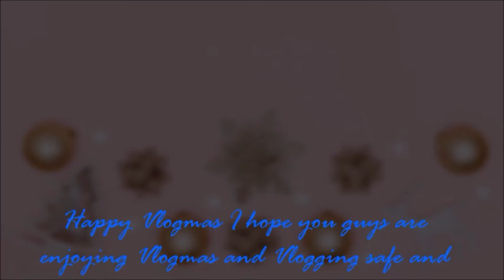Vlogmas Day 5 Road Trip Atlantic City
Vlogmas Day 5 your in for a treat its a slid show and only one video not really much like the thumbnail says we did a road trip to Atlantic City and we went Hard Rock play casino games and lost terribly but in all spirit and fun it was just a get away for a little bit. Enjoy!!